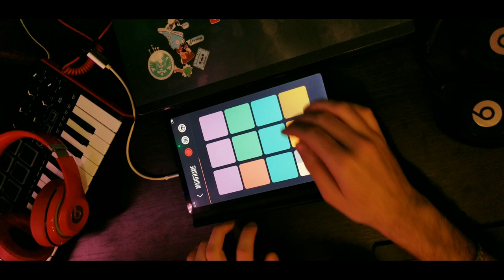"Mainframe" sound kit performed by Max Radvanetskyi (Deckers Star) with Power Pads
Power Pads is a new generation mobile sampler for music composing and performance.

- Unique trendy kits with weekly updates, including all genres and moods, to exactly match your tastes.
- Rhythm assistant, playing the drums section for you. Various sets of drum patterns, with adjustable tempo is going to help you to enjoy the process of making music, even with complex rhythms.
- Multiple UI skins, to match your taste and diversify your music making experience.
- No pop-up ads and windows. Creative process is the thing to not intervene in, we know that very well, that is why we never use annoying pop-up ads, "rate us" and "update available" windows. Have a great time with Power Pads!
- To completely get rid of ads and unlimit the app's functionality you can become a Power Pads subscriber for only $0.99/month, this will remove ads, unlock all sets of rhythms, unlock all skins and will make all preloaded kits available offline, while you're away from internet.

Let us try it out, it is totally free, we promise you will enjoy it!